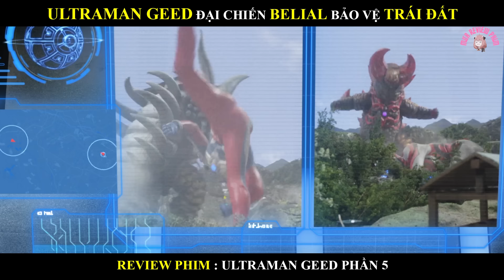ULTRAMAN GEED ĐẠI CHIẾN BELIAL BẢO VỆ TRÁI ĐẤT | ULTRAMAN GEED P5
Tên phim:ULTRAMAN GEED ĐẠI CHIẾN BELIAL BẢO VỆ TRÁI ĐẤT | ULTRAMAN GEED P5
© Bản quyền thuộc về : Mưa Review Phim, xin không reup vs mọi hình thức